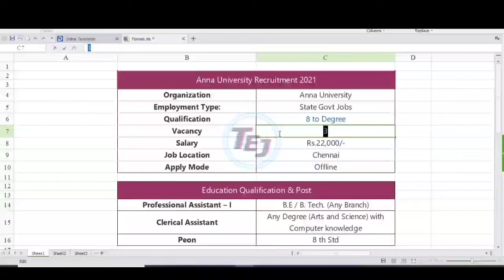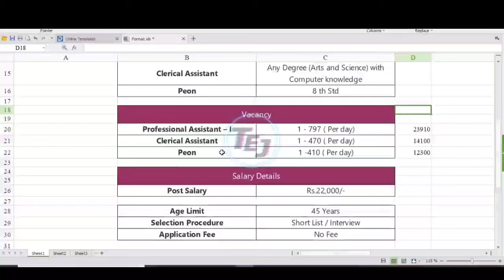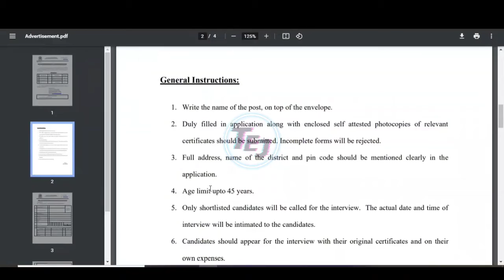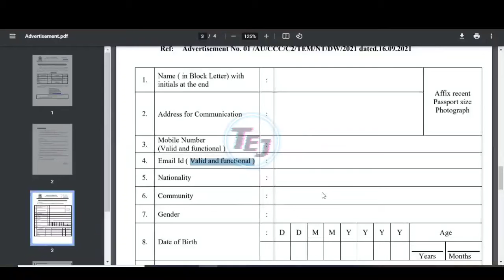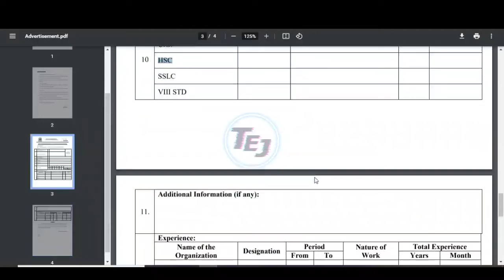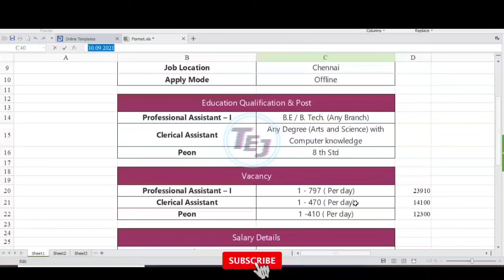Anna University Recruitment 2021 | அண்ணா பல்கலைக்கழக ஆட்சேர்ப்பு 2021 - Tamil education Jobs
Dear Friends,

Anna University has issued the 03 Clerical Assistant Jobs this Year 2021. Candidates are invited for the vacancy details & completed all eligibility criteria can read the Notification & Apply Online. Anna University Full details and application link are given below.

Address : The Director (CCC)
Centre for Constituent Colleges
Administrative Building (III floor)
Anna University, Chennai – 600 025.